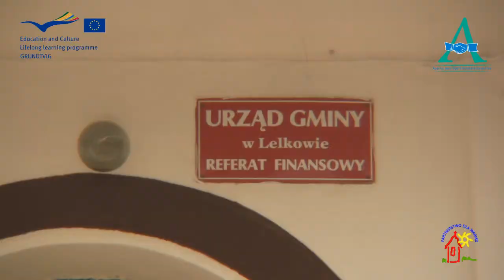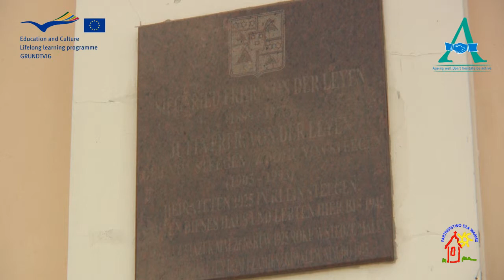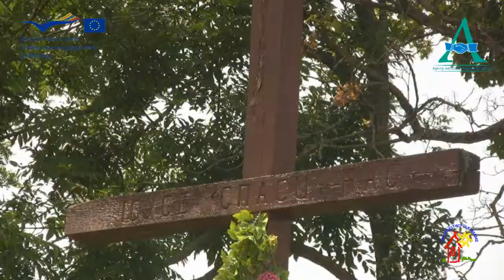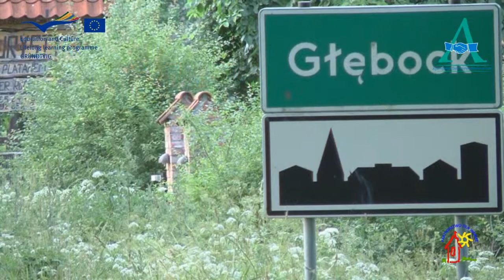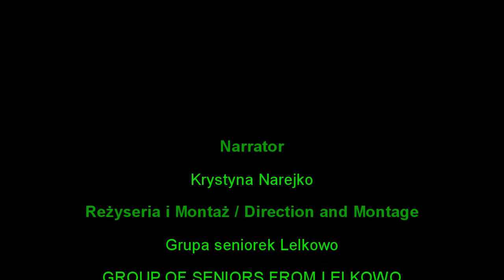NATURE AND ENVIRONMENT.POLAND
Project Grundtvig. AGEING WELL: Don´t hesitate, be active!